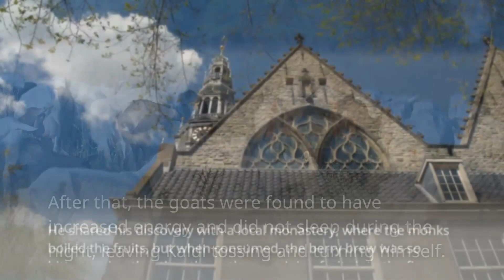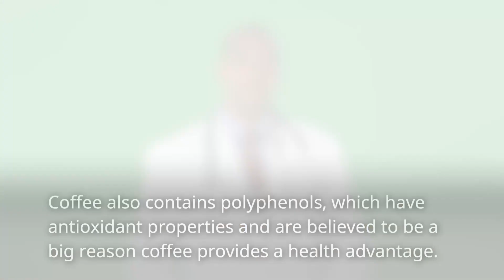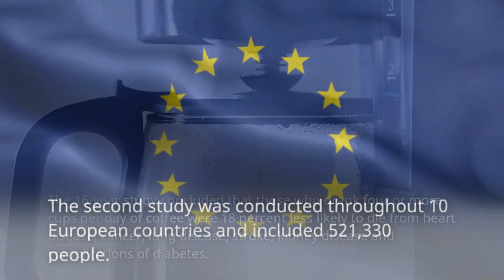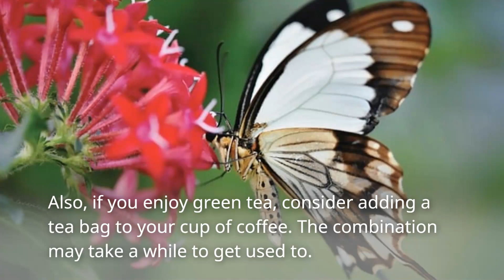The History and Health Benefits of Coffee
In this video, Dr. Madrid discusses not only the history but also the health benefit of drinking 1 or more cups of coffee each day.   This article was take from my blog post at which can be found